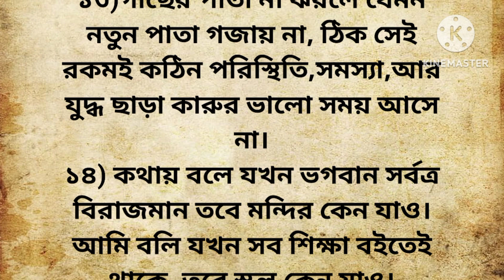ধৈর্য ধরো তোমার মূল্য তাকে সময়ই বুঝিয়ে দেবে।inspirational video।motivational @monner Inspiration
YOUR QUARIES -
ধৈর্য ধরো তোমার মূল্য তাকে সময়ই বুঝিয়ে দেবে।
motivational video
quotes
motivation quotes
motivational story
motivation
motivational
inspirational story